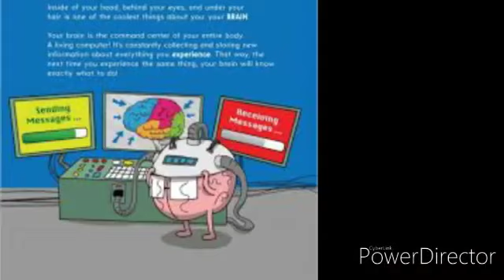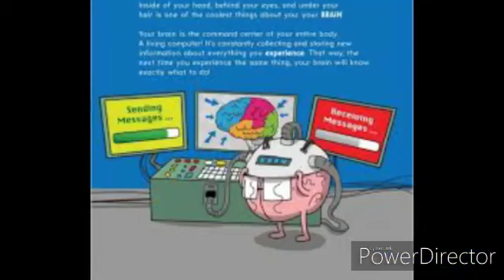my brain is not a computational system (Official Video)